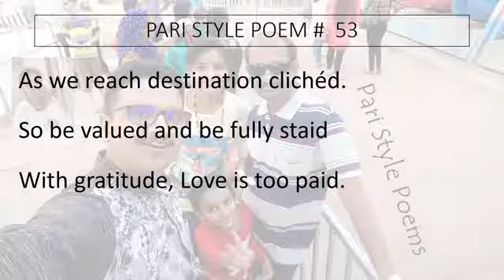Pari Style Poems by Sanket D Jain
I am developing a new style of writing poetry where ending words of a line rhyme with one another, at least in last sound. Hope readers will like my creative way of writing a poem.
Hope readers will like my creative way of writing a poem. I follow Monorhyme. I named it “Pari” – a style of writing Poetry where all ending words rhyme with one another. This unique style is being recognized by many critics through some sites. Thanks to those invisible hands and fingers which supported and inspired me to continue my efforts in my new, creative, artistic and innovative “Pari” style.